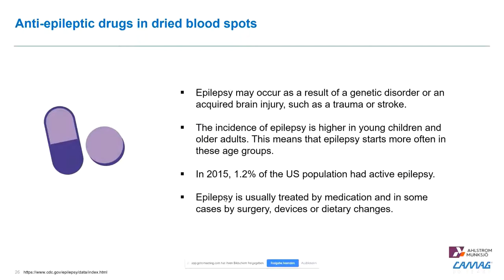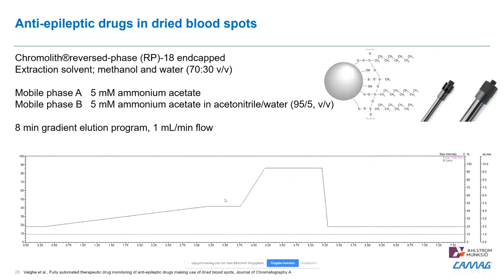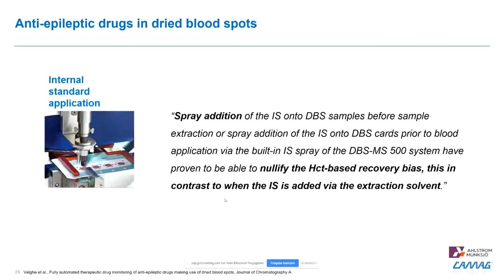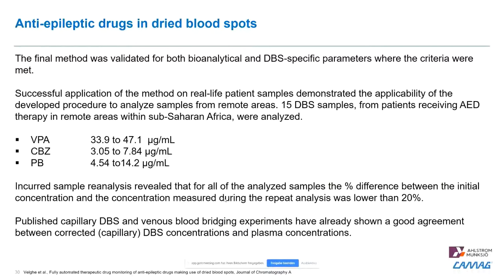Fully Automated Analysis of Anti-Epileptic Drugs in Dried Blood Spots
In this webinar session, Dr. Stefan Gaugler from the CAMAG DBS Laboratory talks about the application of fully automated dried blood spot analysis to determine anti-epileptic drugs. Dried blood spot samples are extracted fully automated using the CAMAG DBS-MS 500 autosampler.